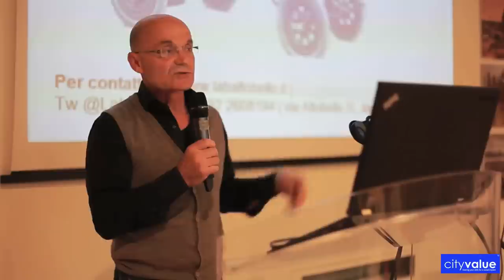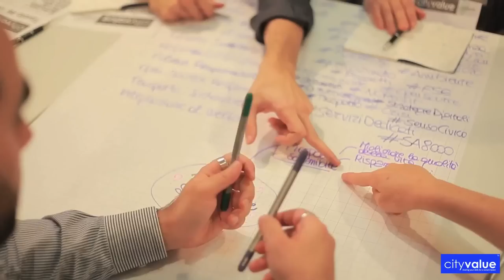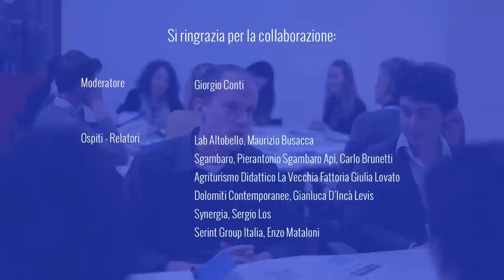Cityvalue™ Venezia 2014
Lo short video dell'evento CITYVALUE™ VENEZIA 2014, prima tappa del tour di eventi che ha lo scopo di contribuire a SVILUPPARE una solida CULTURA sulla RESPONSABILITÀ e di far incontrare persone, imprese, associazioni ed enti pubblici interessati a collaborare per lo sviluppo e la realizzazione di PROGETTI DI INNOVAZIONE SOCIALE.

Un grazie di cuore ai partecipanti e a tutti coloro che hanno contribuito allo sviluppo di questo evento.
Grazie per aver condiviso spunti e intenti e per aver dato vita a una giornata carica di positività e ricca di confronti, riflessioni e proposte.

L'appuntamento è per aprile 2015 a Milano con la prossima tappa del Cityvalue™ Tour!

CREDITS: video realizzato da Paolo Rondina, Ciclope Productions.